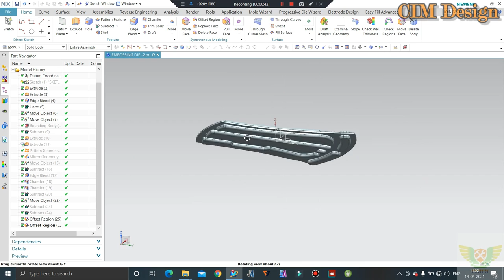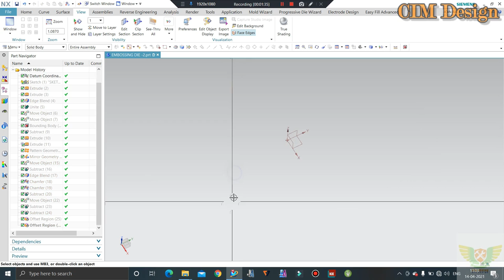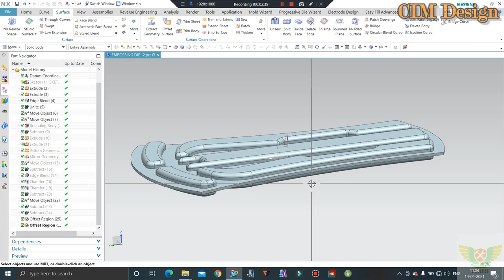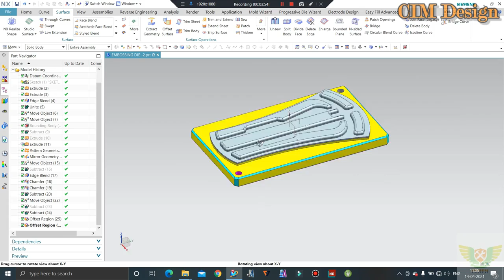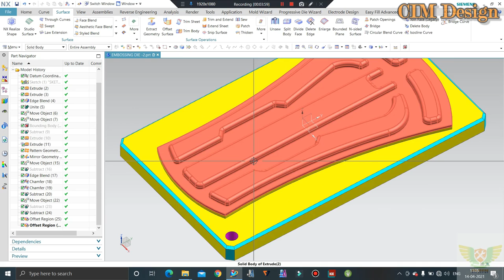TOOL AND DIE DESIGNING - Embossing Die Design Or Sheet Metal die Embossing_Die in Sheet Metal NX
In This Tutorials We'll Discuss on Tool and Die designing Course Embossing Die. Here you'll learn how to design a fabric die with Double embossing.

Flat 25% in Tool and Die Designing
Join Today. Offer is limited